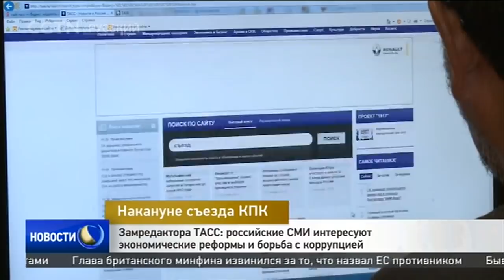На официальном сайте ТАСС появится специальная колонка, посвященная 19-му съезду КПК [Age0+]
Крупнейшие зарубежные СМИ начинают подготовку к освещению 19-го съезда Компартии Китая. В ближайшие дни на официальном сайте ТАСС появится специальная колонка, посвященная этому политическому событию. Интерес иностранных СМИ объясняется все более важной ролью, которую Китай играет на глобальной арене, и тем фактом, что без участия КНР сейчас не решается ни одна международная проблема.